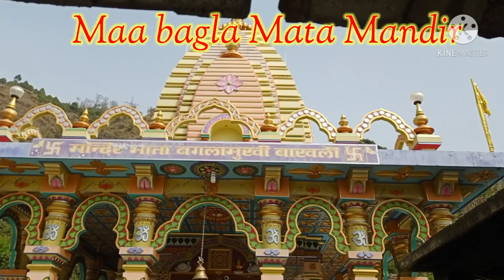🙏Mata baglamukhi Mandir Mandi 😍 21 march 2021🌹🙏